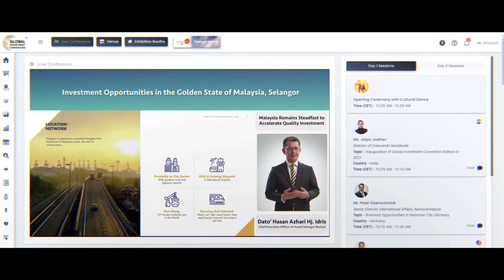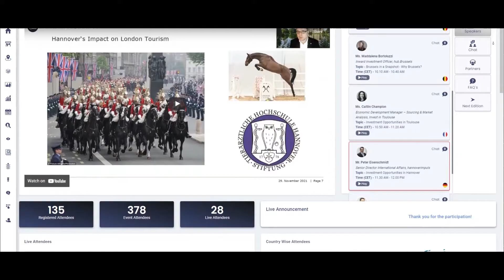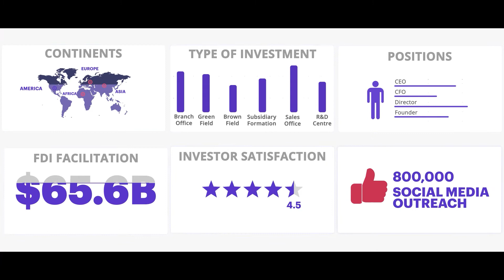Global Investment Convention GIC 2022